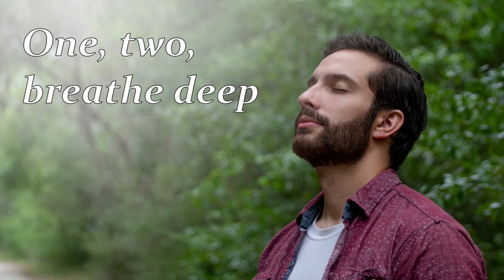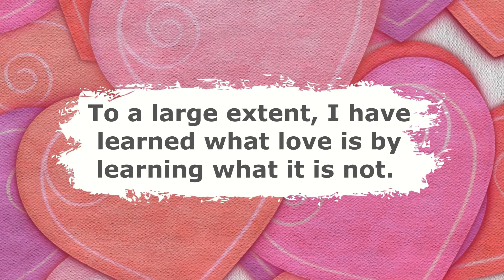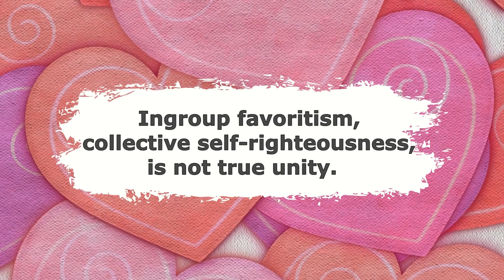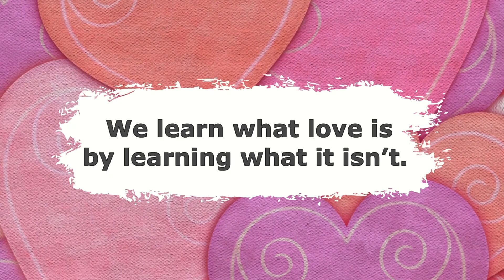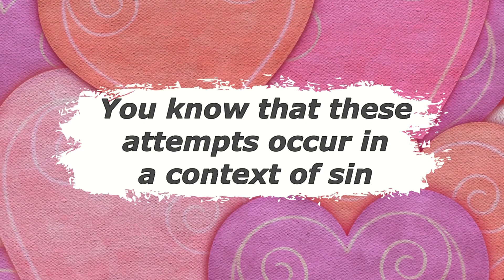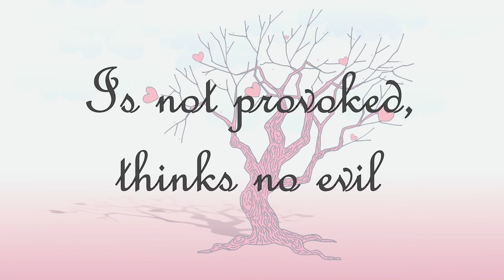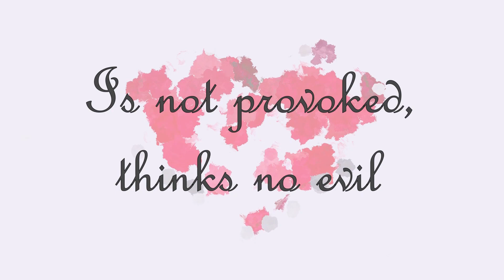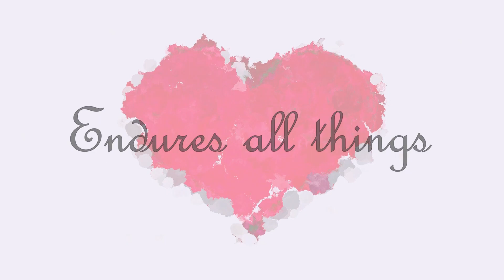Jesus Meditations | Cycle 3 | EP9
The experts say meditation helps. Why not meditate on God’s Word?

Here are the steps for the breathing exercise:
1. Make your lips into a very small hole, about the size of a coffee-stirrer straw.
2. Breathe all the way out.
3. Breathe in on "one" (six counts).
4. Hold on "hold" (two counts).
5. Breathe out on "release" (eight counts).

This will slow your breathing down far below average levels, so you may feel the need to take an extra quick breath, especially on the exhale. The goal is to breathe in sync with the song, but don't pass out trying to get there! :)

And for those who are inclined to get light-headed, you may want to sit down for this exercise.

Episode 9:

To a large extent, I have learned what love is by learning what it is not.

It is not romance. I fell in love in high school, got my heart broken, broke his heart, and probably walked away from all that drama with depressive tendencies. I thought it was love, and yes, it was a certain human type of love. But it wasn’t the love that never fails.

Love is not conformity. I was once involved with a religious group that locked step on many righteous practices. We agreed with one another’s views and considered ourselves unique and special as a group. That sense of specialness and the high level of conformity made us feel united. But that didn’t last, either. Ingroup favoritism, collective self-righteousness, isn’t true unity.

Love is not control. In marriage I have tried to make my husband to my liking and he has tried to make me to his liking. We both thought this would enhance our relationship. Yet it made love impossible, because no one can love while being controlled. Try holding a gun to someone’s head and saying, “Love me or else!”

No, don’t try that. I’ll tell you right now it won’t work. Plus you might end up in jail.

This list could go on and on with examples of how I’ve tried to love in all the wrong ways. My point is simply this: That love failures are okay because we still learn from them. Because if God shines a light through it, even the darkness is not dark. We learn what love is by learning what it isn’t. What matters in the end is that we learn.

Scroll through your life experiences. Think of a time when human love—yours or someone else’s—failed. And now think of what you learned from that experience about how to love better. Thank God for that opportunity.

Oh, Love Personified, You are trying to teach us how to love and be loved. Help us to see Your tender mercies toward us as we try and try again. You know that these attempts occur in a context of sin—our sinful natures, other people’s sinful natures—and that we will fall down. Thank you that even the darkness is light to you because of what can be learned. Amen.

Love suffers long and is kind; love does not envy; love does not parade itself, is not puffed up; does not behave rudely, does not seek its own, is not provoked, thinks no evil; does not rejoice in iniquity, but rejoices in the truth; bears all things, believes all things, hopes all things, endures all things. Love never fails. 1 Corinthians 13:4-8

Writer, Creative & Executive Producer: Jennifer Jill Schwirzer
Artist & Producer: Neville Peter

Segments:
0:00 Breathing Exercise
2:45 Devotional Thought
5:59 Scripture Song